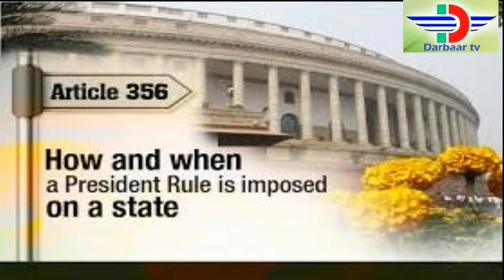Ycp MP Raghurama krishnamraaju HOT comments/ysrcp mp వ్యాఖ్యల వెనుక మర్మం ఇదేనా?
Darbaar tv , darbaarnews.com is most popular news web site in Andhrapradesh, India. darbaar tv, darbaarnews.com organised by Senior Journalist Darbaar Zakeer.